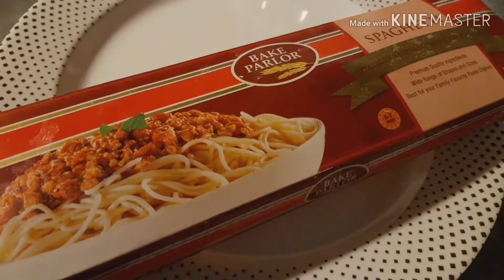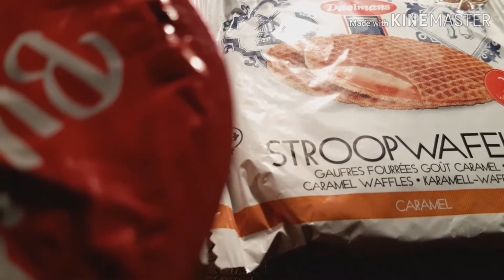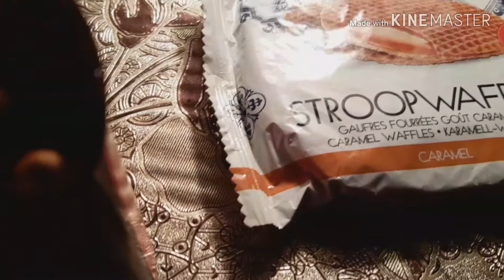A day in my life || Daily vlog || Breakfast to dinner || Spaghietties || My plants